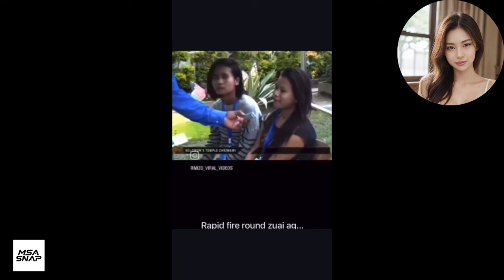MIZO Funny Video 2024 | Nuihzatthlak Tak A Ni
🚀 Thanks for diving into today's video! Did it resonate with you? 🌟

✨ Loving the vibes? Share the video! Just a heads up: re-uploading isn't cool, but sharing the link spreads the love.

🎉 Special Shoutout: Dive deeper into my world by checking out my other YouTube channels: MSA VIDEO PRODUCTION and MSA SNAP.

Can't wait to engage with you across all platforms. Until our next video, stay awesome! 💥